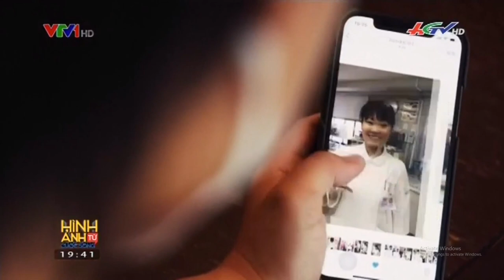Đài PTTH Hậu Giang | HGTV - Tách sóng VTV1, Hình hiệu Thời sự